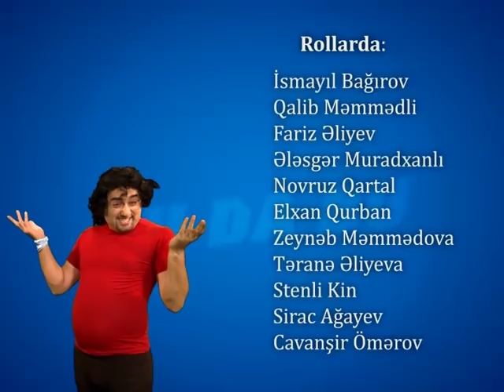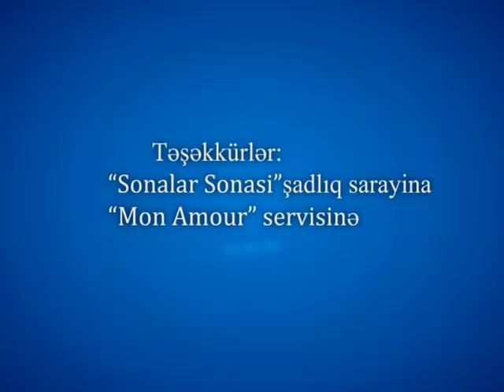Bu Da Bu - 30-cu seriya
Aktyorlar:

Müşviq Şahverdiyev
İlkin Misgərli
Könül Məmmədova

Rollarda:

İsmayıl Bağırov
Fariz Əliyev
Ələsgər Muradxanlı
Novruz Qartal
Elxan Qurban
Zeynəb Məmmədova
Pəranə Əliyeva
İssak Osas
Stenli Kinq
İa ya pi
Cavanşir Ömərov

Olqa Yerke
Rafael Əsgərov
Sevinc Abdullayeva
Riyad Ağayev
Kamran Qəmbərli
Tərlan Nuriyev
Servan Nadirov
Nicat Ömərov
Xəyal Salahov
Leyla Həsənova
Vasif Buludlu

Ssenari müəllifləri:

Fariz Əliyev
Müşviq Şahverdiyev
Talıb Əhmədov

İnzibati qrup:

İsmayıl Bağırov
Şahin Məmmədxanov
Fərid Manafov

Texniki qrup:

Şahmar Qəhrəmanov
Əhməd Bəhramov
Fəqan Eyvazov
Gündüz Əmrahov

İşıq:

Rəhman Rəhmanov
Hikmət Bəxtiyarov

Səs rejissoru:

Zaur Məmmədov

Baş prodüser:

Toğrul Məmmədov

Quruluşçu rejissor:

Nicat Məlikov

Montaj:

Mehman Əbilov

Qrim:

Maksud Məmmədov

Musiqi tərtibatı:

Hilal Demo
Ramil Clan-a-Plan
Natəvan Həbibi

Aranjıman:

Fərid İsmayılov

Təşəkkürlər:

"7 gözəl" spa mərkəzi
"Fəcrin" şadlıq sarayı
Mərkəzi Dəmiryol xəstəxanası və şəxsən Adil Tağıyevə